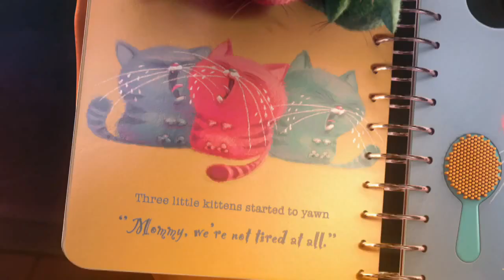Despicable Me - Official Trailer 4 [HD]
Title: Despicable Me
Release Date: 9 July 2010
Genre: Animation
Cast: Ken Jeong, Steve Carell, Julie Andrews, Russell Brand, Danny McBride
Director: Pierre Coffin, Chris Renaud
Writer: Ken Daurio, Cinco Paul
Studio: Universal Pictures

Plot:
A trio of orphan girls cause the normally deplorable Groo to rethink his plan to steal the moon.